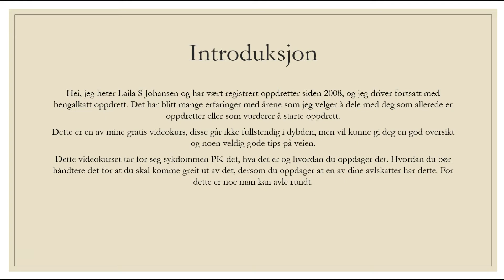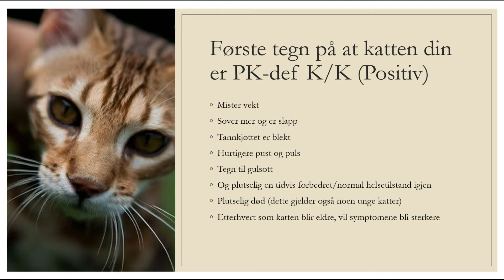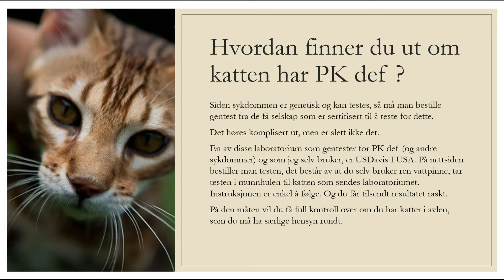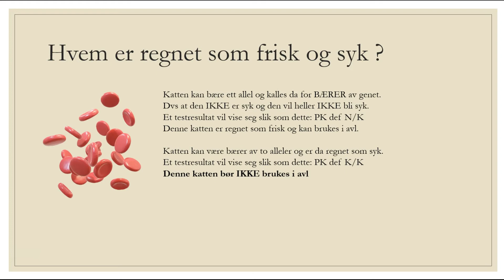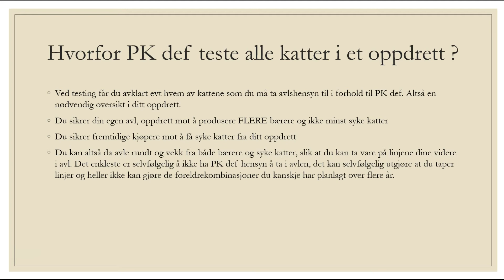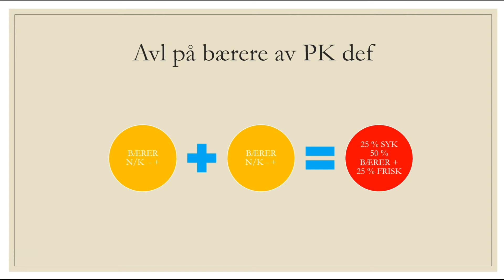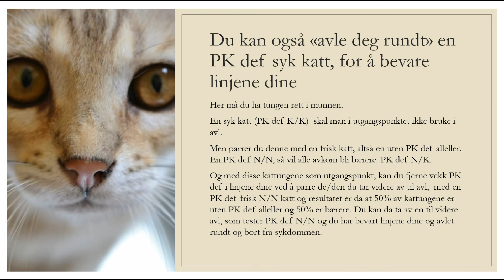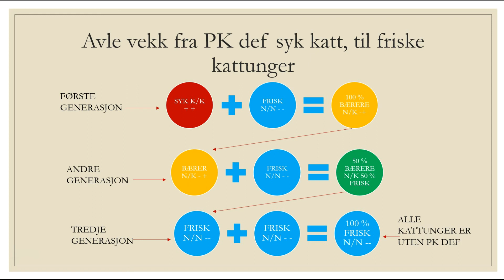Gratis videokurs Avl. Sykdomslære. PK def hos katt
Dette er et gratis videokurs om avl for katt, hvor dette kurset er om sykdommen PK def hos katt. Og hvordan du på best mulig måte kan forholde deg til sykdommen, hvordan du får oversikt i ditt oppdrett. Og også om hvordan du kan avle deg rundt sykdommen for å bevare dine linjer og ikke produsere syke katter.
Gratiskursene går ikke helt i dybden, men du vil få god oversikt og mange gode tips. Du finner mer informasjon på siden min og du finner meg også på både facebook og Instagram under Spartacusbengals.

Ønsker du å ta en rask test etter å ha sett denne videoen, for å se om du har fått noe læreutbytte, kan du ta den her, kun 10 spm